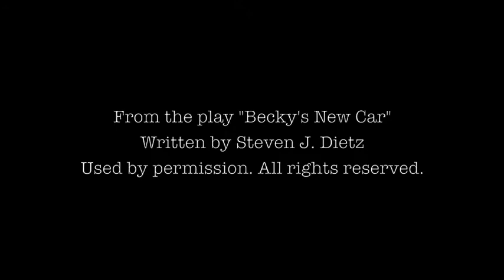Clips from a Live Performance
shares a few scenes from the play Becky's New Car. Permission granted by screenwriter, Steven J. Dietz